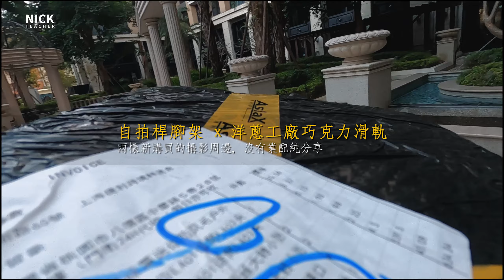雙11購買的最後一個包裹終於到了｜Ulanzi MT-09 優籃子自拍桿腳架｜YC ONION Chocolate Slider 洋蔥工廠 巧克力迷你滑軌｜Nick老師生活日常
如果想掌握我所發佈的最新影片
今年雙11依舊購買了不少東西
今天收到的包裹是雙11的最後一個包裹，等了有半個月以上
包裹裡面有兩個攝影周邊
1.Ulanzi MT-09 優籃子自拍桿腳架
2.YYC ONION Chocolate Slider 洋蔥工廠 巧克力迷你滑軌
Ulanzi MT-09這款自拍桿腳架手感不錯
價格也還算中庸，比GoPro Shorty便宜非常多
如果你想擁有一款質感不錯的腳架，這款我會推薦
PGYtech的那個無法用在我的GoPro HERO 8 Black
雖然就算可以裝我也不一定會用它，因為他開腿不能直接站立

因為之前一些開箱我會透過升格來拍一些商品特寫
不過我現在換成EOS R沒有1080P升格（只有720P）
所以想嘗試透過常速（30FPS / 60FPS）搭配滑軌來運鏡
就購買了這款洋蔥工廠的巧克力滑軌

我知道這款滑軌有電動版，但是電動版價格就又加上去不少
我個人覺得我的手對於這種運鏡還算習慣，所以想嘗試普通版本
效果在影片中有透過GoPro操作，各位可以參考看看

至於這款滑軌我的感受
全金屬製成感覺不錯，重量也很沉，價格可以接受
不過位於阻尼跟安全鎖的操作跟設計我覺得可以再加強
後續我操作一下我發現那個轉盤必須轉到非常極端值才有效果
其餘的部份沒太大問題，日後再多加入使用該滑軌的片段分享

以上就是我今天收到雙11最後一個包裹的簡單日常分享囉

大家好我是Nick老師
頻道主要分享我感興趣的事物
期待可以與同好一起交流

偶爾也會分享日常生活記錄
玩玩具、彈吉他以及跟家人的互動
有任何問題或建議歡迎在影片底下留言
我有看到、我知道的一定都會回覆
因為youtube管理後台回覆介面的關係
時間比較舊的、近期回覆頻繁都會被洗掉
如果沒看到也可透過專頁與我聯繫
我也會在上面分享一些生活中的想法或照片